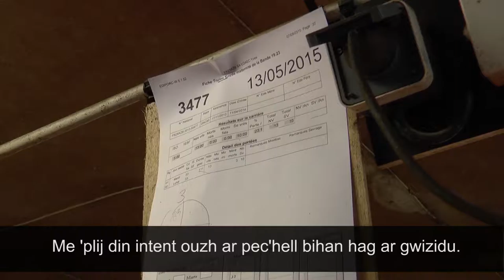Delphine Roland, micherourez en un atant moc'h